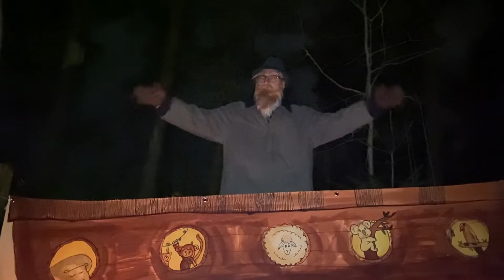Nattsafari - Lys Våken 2021